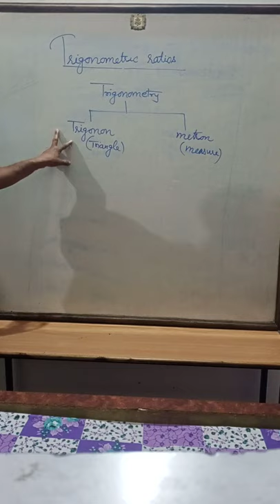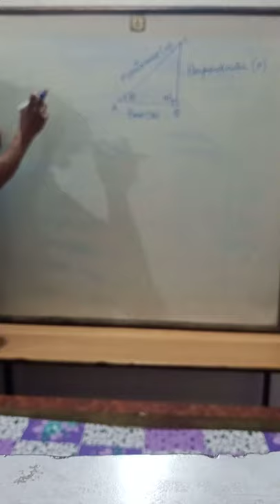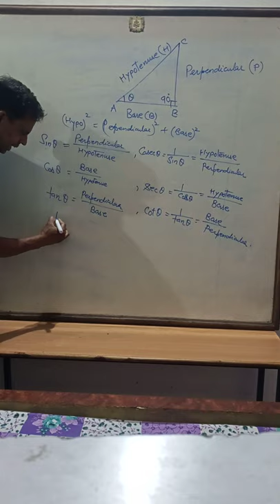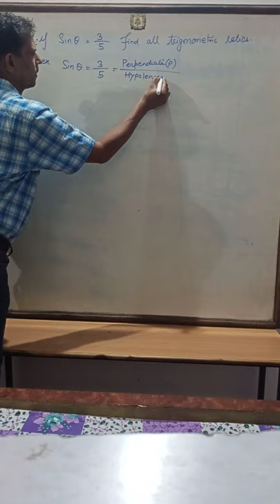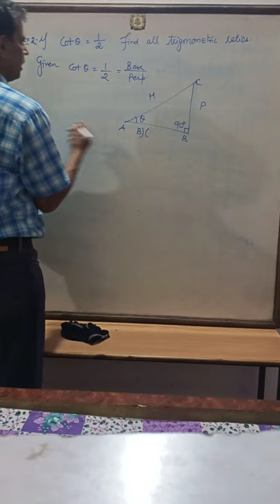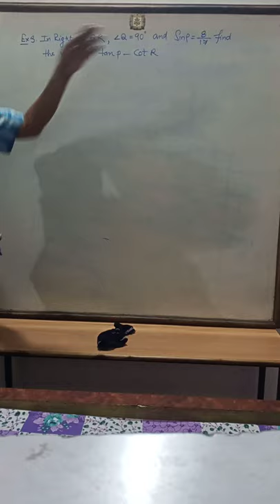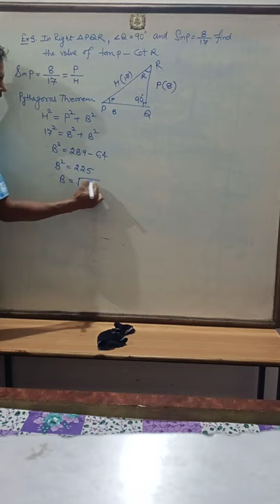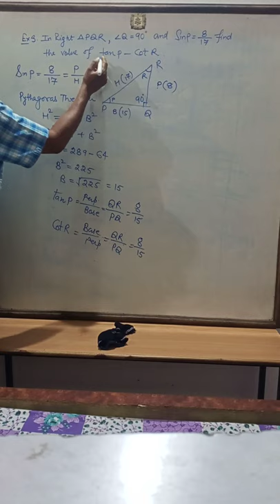Trigonometric Ratios (Part-1) by Er. Radheshyam Gupta